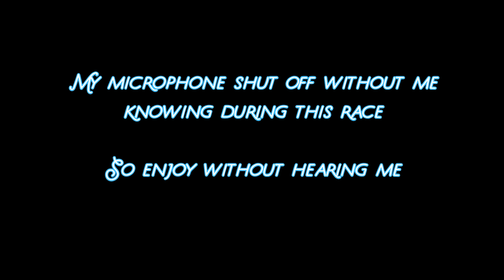Mario Kart Part 2 | Forza Horizon 4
Here we have part 2 of Mario Kart. We continue down the road of nostalgia and love doing so in the process all the while on the streets of Edinburgh in Forza Horizon 4